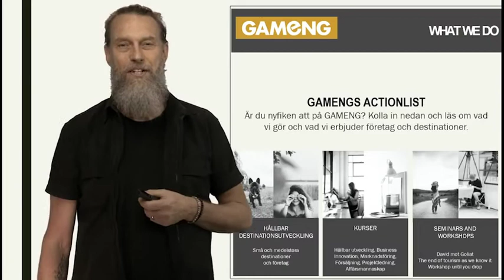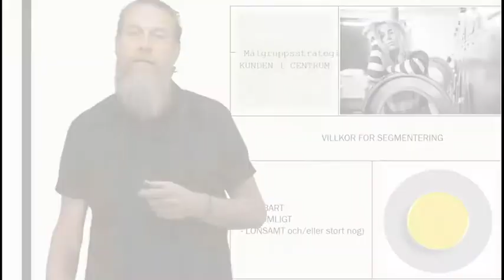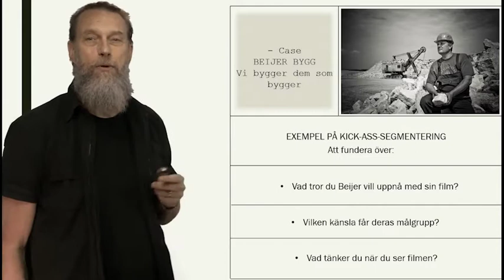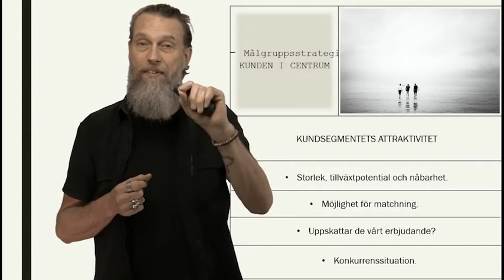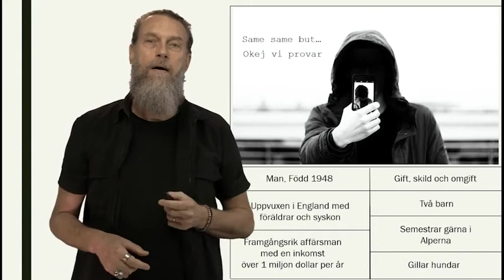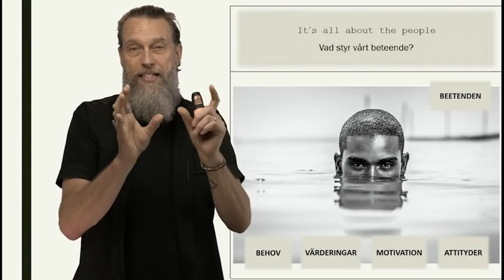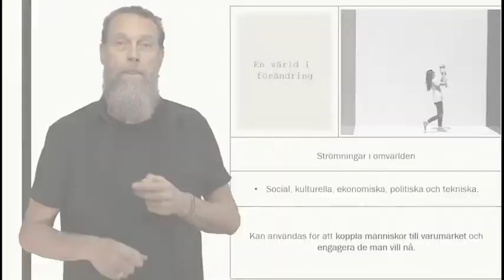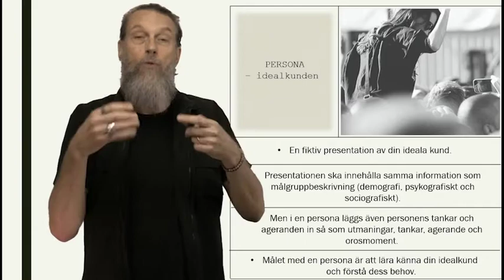Kort provapå-pass Segmentering Stefan Pettersson Gameng AB IHM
Kort pass om segmentering och personas. Inspelat hos IHM 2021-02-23
Facilitator: Stefan Pettersson
Presentation: Daniela Hedström
Inspelning/Redigering: Calle Peyron